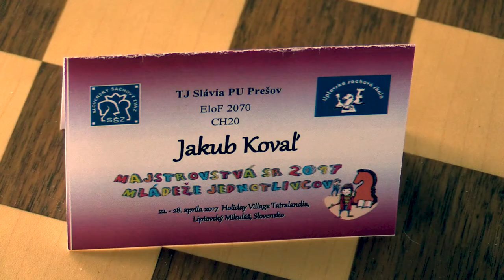♗ CH18-20 2.3. Jakub Kovaľ - FM Marek Karas 1/2:1/2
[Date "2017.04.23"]